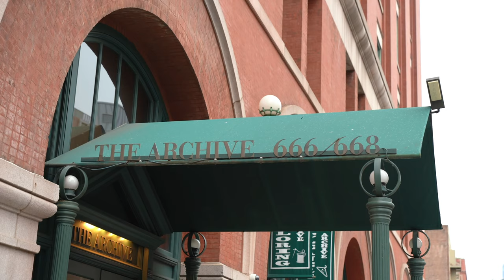Explore NYC: SoHo & Greenwich Village - Lonneke Tours USA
I have lived in New York City for more than 15 years, and I am excited to show you around while walking my dog Bane! This time we are exploring parts of Soho and Greenwich Village.

Things we visit include:
- The Post Office
- My first home in NYC (where I would sometimes run into Monica Lewinsky in the elevator as she lived there too!)
- Different locations as seen in the Tv Series "Friends" (the famous building where Monica had her apartment and the theater where Joey played a lot)
- Hidden gems in the neighborhood (including the oldest house in Greenwich Village)

Love, Lonneke